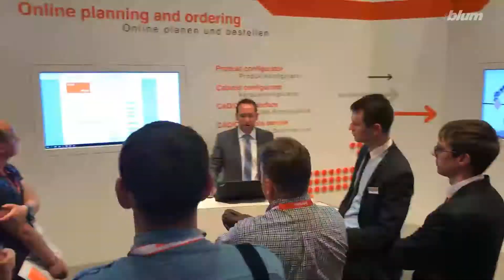Blum at interzum 2017 - impressions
Impressions from 4 successful days in Cologne at interzum 2017 full of interesting and inspiring discussions with our customers, partners and friends.